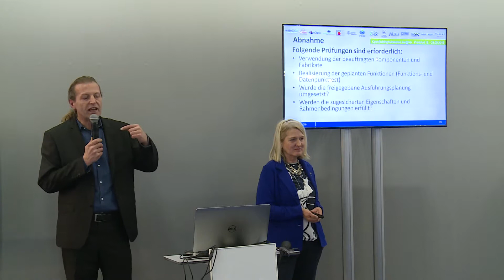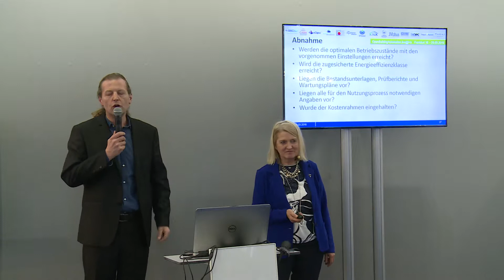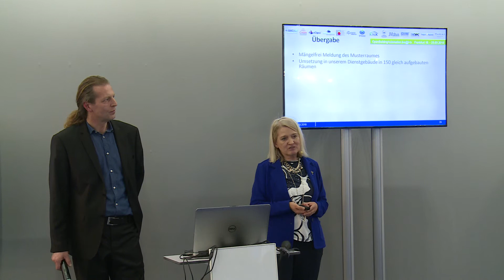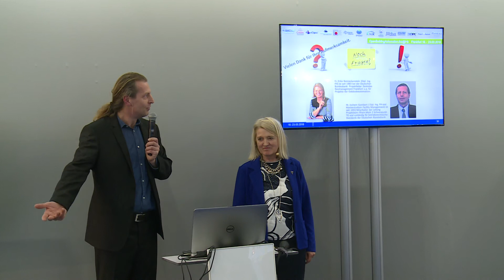Wie beteiligt sich der Bauherr - was muss er können? (Part 1)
Erika Benneckenstein, Jochem Gombert, Deutsche Bundesbank